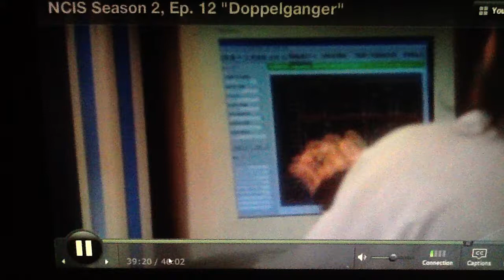Bio crash project